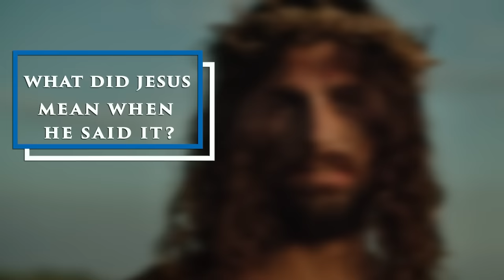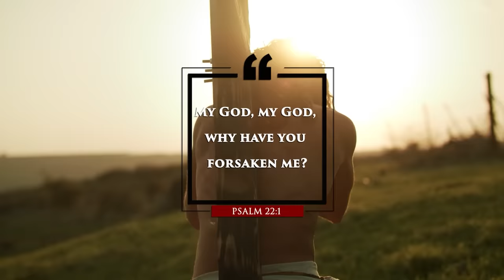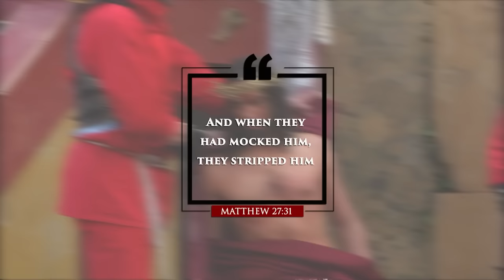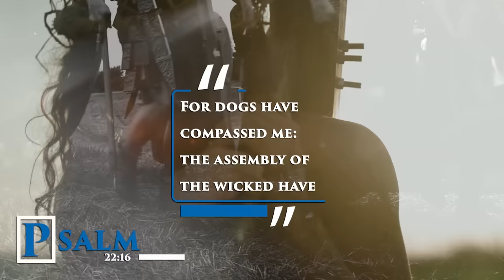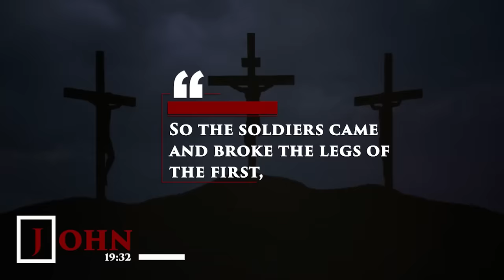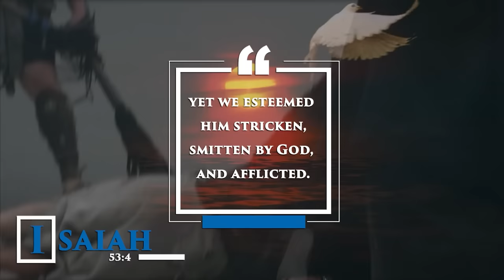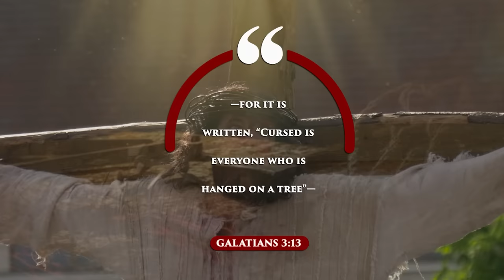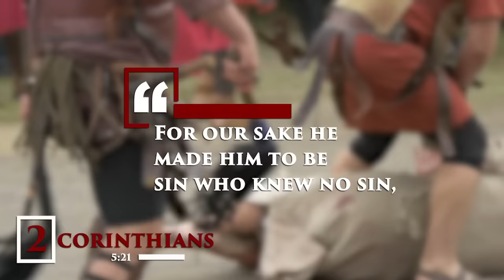WHY did JESUS say MY GOD MY GOD why have you FORSAKEN ME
In this video, Daniel answers your question, Why did Jesus say My God, My God, why have you forsaken Me? Do you know why Jesus said these words just before He died? If you don't then please watch this fascinating video.

VIDEO RECORDING EQUIPMENT:
CAMERA:
Canon M50
MICROPHONE:
RODE Videomic RODE
LIGHTS:
GODOX LEDP-260C
TRIPOD:

ABOUT THIS VIDEO:
In this video, Daniel explains why Jesus said the words Eli, Eli, lama sabachthani? that is, My God, My God, why have you forsaken me? Did Jesus feel abandoned by God? and why did Jesus say these words just before He died? Daniel will answer these and many more questions in this fascinating video, explaining from a biblical point of view what the meaning of these words is. What did Jesus say on the cross, and why did He say it? Daniel will also explain the important link between Psalm 22 and the crucifixion, pointing out the many prophecies that were fulfilled on the day that Jesus died, hundreds of years after Psalm 22 was written.